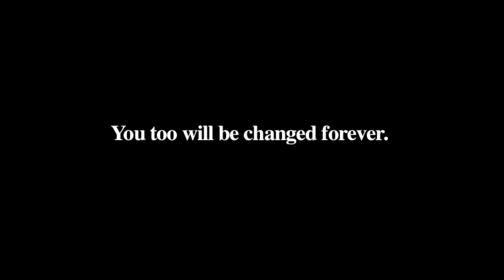Silent No More Featured Video